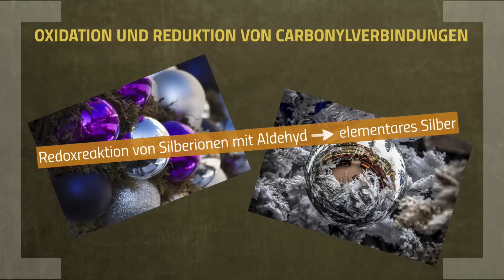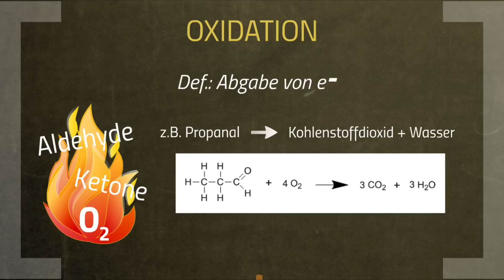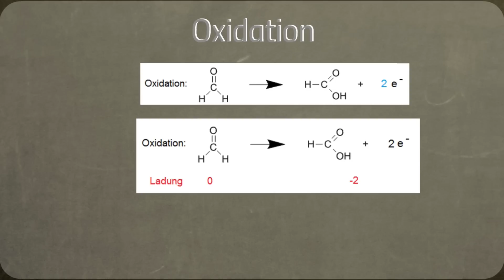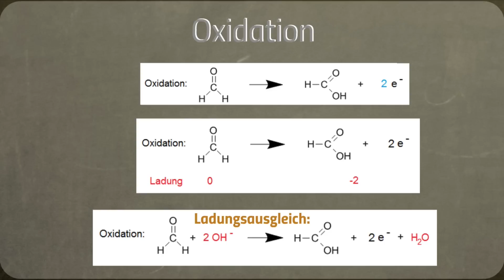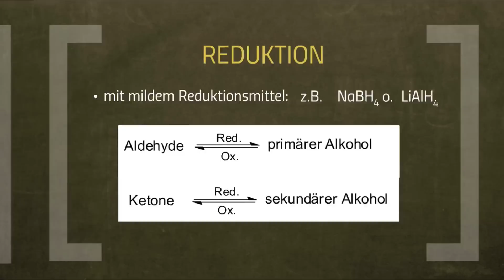Oxidation und Reduktion von Carbonylverbindungen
Wie laufen in der organischen Chemie die Redoxreaktionen ab? Was haben die Carbonylverbindungen damit zu tun? Wie werden Aldehyde und Ketone reduziert und oxidiert? Warum ist es wichtig ein mildes Oxidationsmittel zu benutzen?

📺 ALLE KANÄLE